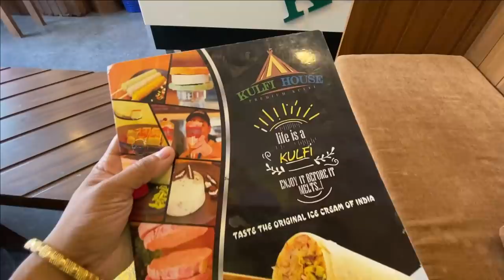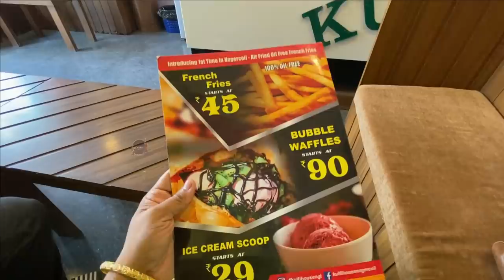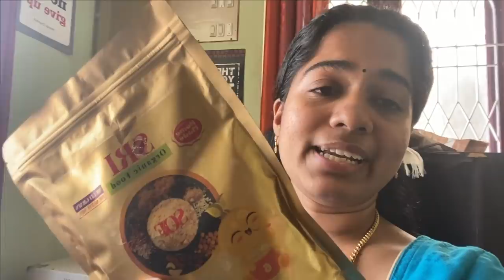Applying Passport for Maaran | Inviting for Anusha Wedding with Periamma | Health mix for baby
To order Health Mix , contact